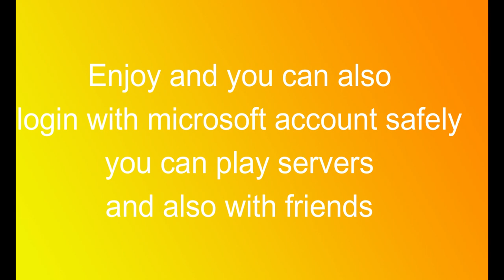How To Download Minecraft Pocket Edition 1.21.50 For Free│100% Real│Latest Update│No Virus│Updated│